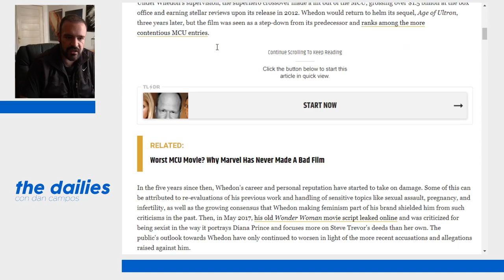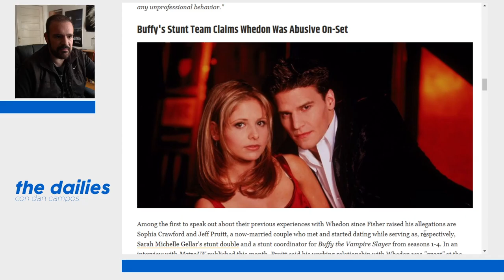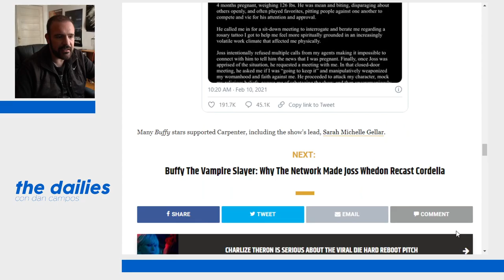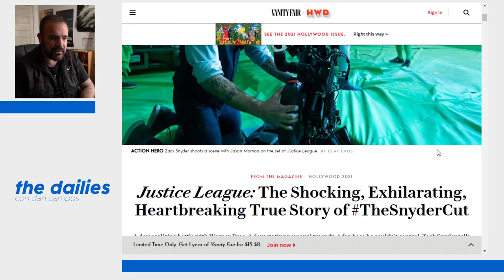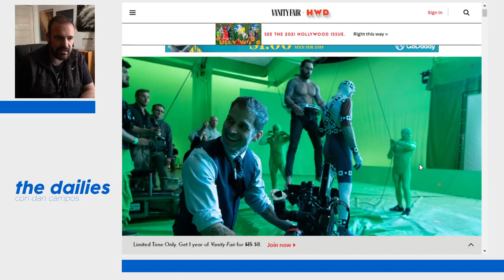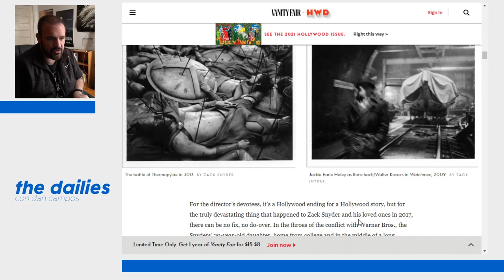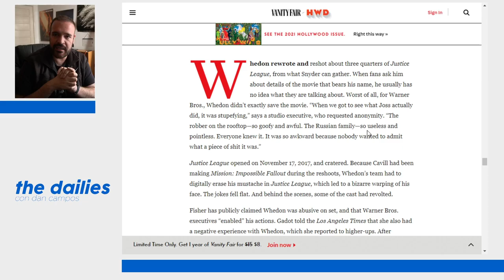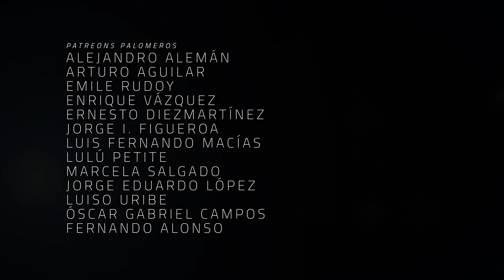The Dailies 30 - Whedon v Snyder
Tras la salida de un interesante artículo por parte de Vanity Fair, las opiniones sobre Zack han resurgido, pero sobre todo, la manera en que trataba a sus colaboradores en una cinta... cosa por la que ha sido muy criticado Joss Wheddon.

Lista de las acusaciones en contra de Joss Whedon.

El mencionado artículo sobre Snyder y la triste y vera historia de su corte de la JL.